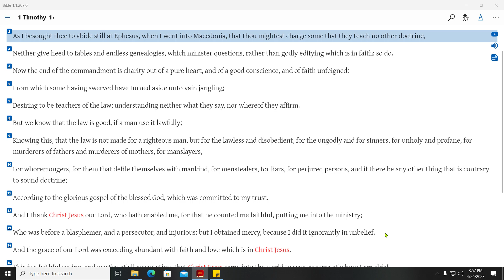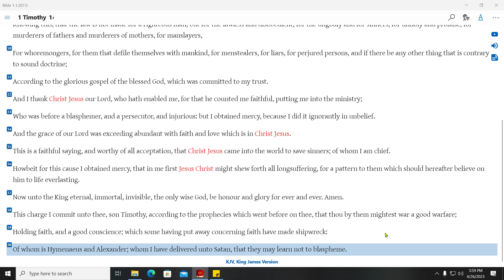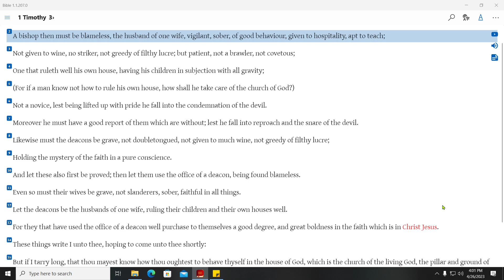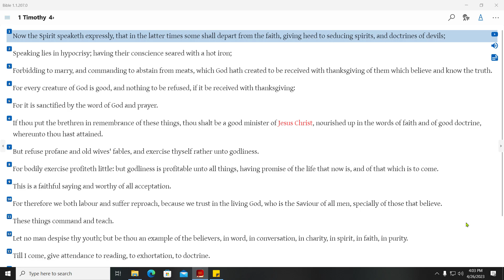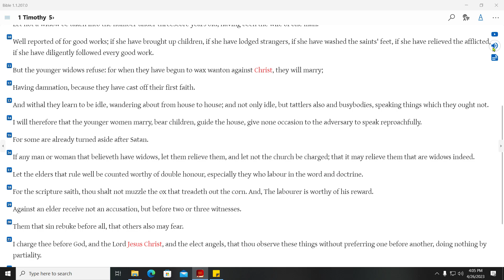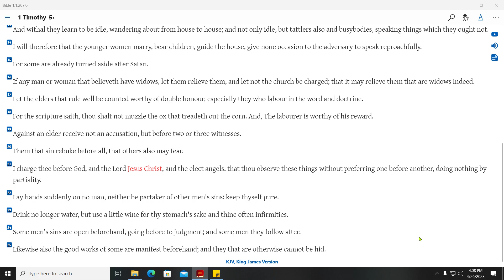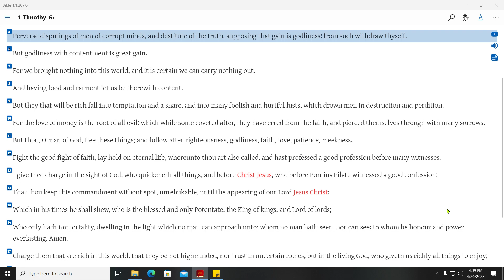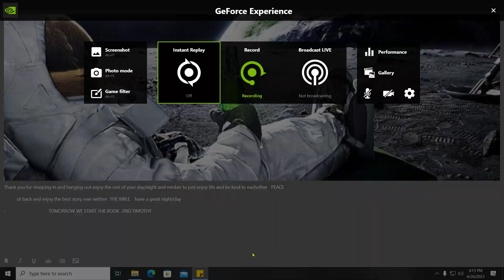THE BIBLE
1 TIMOTHY